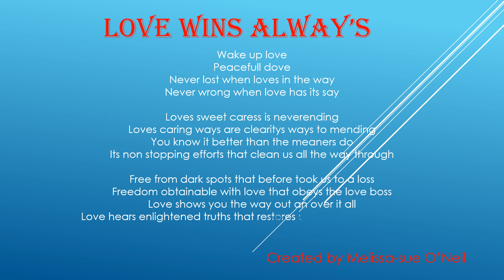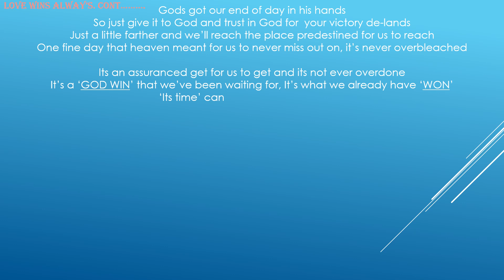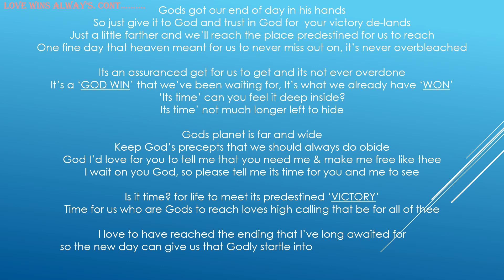LOVE WINs always! (gods planet version) Created by Melissa-sue O'Neil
LOVE WINS ALL-WAYS!-)